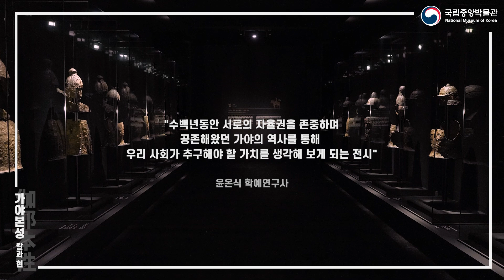[특별전 UCC] 가야본성_칼과 현 GAYA SPIRIT-IRON AND TUNE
28년만에 가야 특별전!
520년 공존의 역사 가야 문화를 종합적으로 고찰해보는
대규모 특별전 [가야본성_칼과 현]
'신비한 고대왕국 가야' 전시 이후 28년 만의 가야 특별전을
2020년 3월 1일까지 국립중앙박물관에서 만나보세요!

가야본성_칼(劒)과 현(絃)’
GAYA SPIRIT-IRON AND TUNE
기 간: 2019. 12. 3.(화) ~ 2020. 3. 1.(일)
장 소: 국립중앙박물관 기획전시실